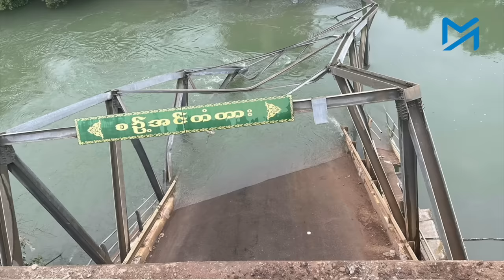ဒေသခံများ အလံဖြူထောင်ပြီး စွန့်ခွာသွားသည့် လားရှိုးမြို့အခြေအနေ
မြို့အနီး ပြင်းထန်နေသည့် တိုက်ပွဲများကြောင့် ထောင်ချီသည့် မြို့ခံများသည် အလံဖြူများထောင်ကာ ကားများဖြင့် မြို့ကိုစွန့်ခွာနေကြသည်။ မြို့ပေါ်လူဦးရေ၏ ထက်ဝက်ခန့်သည် တိမ်းရှောင်သွားကြပြီး၊ မြို့ပေါ် ကျန်ရစ်သူများလည်း စစ်ရေးအခြေအနေများကို စောင့်ကြည့်နေကာ တိမ်းရှောင်ရန် ပြင်ဆင်ထားကြသည်။

အရှေ့မြောက်တိုင်းစစ်ဌာနချုပ် တည်ရှိရာ လားရှိုးမြို့အနီးရှိ တိုက်ပွဲများနှင့် ပတ်သက်ပြီး မြောက်ပိုင်းညီနောင်မဟာမိတ်ဖြစ်သည့် ကိုးကန့်တပ် (MNDAA) နှင့် တအာင်းတပ် (TNLA) တို့က တရားဝင်ထုတ်ဖော်ပြောဆိုခြင်းမရှိသေးဘဲ တိုက်ပွဲများတွင် ၎င်းနှစ်ဖွဲ့ ဦးဆောင်နေကြောင်း စစ်ရေးသတင်းရင်းမြစ်များက ဆိုသည်။

သတင်း၊ တင်ဆက် - မြတ်ပန်း၊ မင်းမောင်၊ မြတ်ကြီး